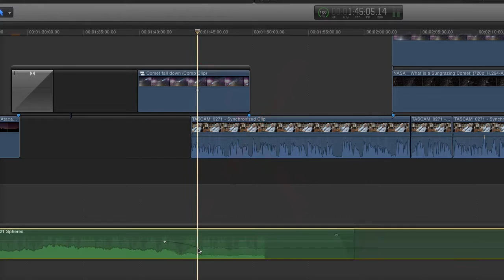How to delete an Audio Keyframe in FCPX 10.1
This is the only way to delete an Audio Keyframe in Final Cut Pro X 10.1